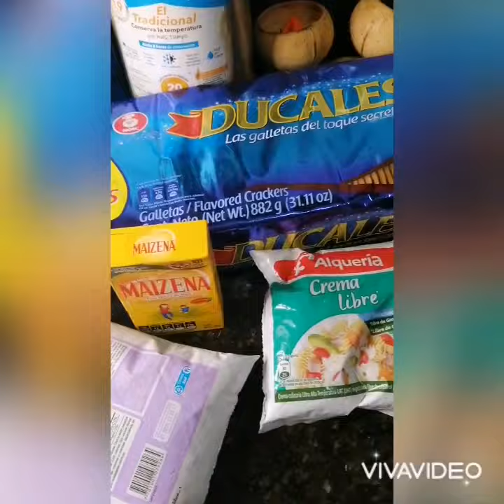Postre 3 leches o Napoleón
Delicioso postre 3 leches para compartir, si lo deseas mas dulce debes agregar mas leche condesada, con esta cantidad queda no muy empalagoso